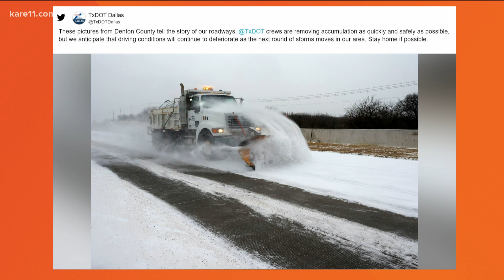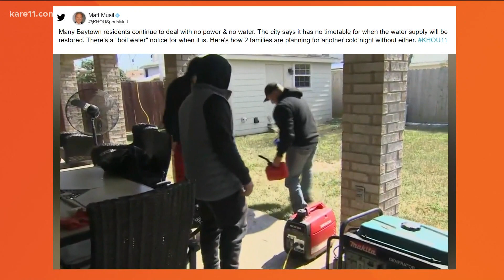Snow, ice and power outages continue to plague Texans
Many in Dallas have been without power for days, and there doesn't seem to be any end in sight.